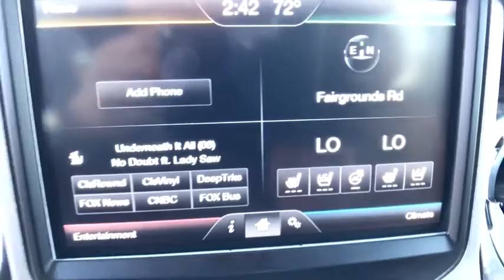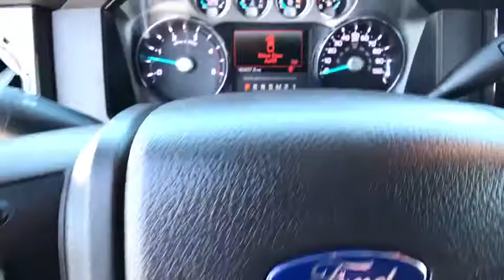2014 FORD SUPER DUTY F-350 SRW Casper, Powell, Cheyenne, Douglas, Sheridan, WY EEA42372T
USED 2014 FORD SUPER DUTY F-350 SRW
2014 FORD SUPER DUTY F-350 SRW  - Stock#: EEA42372T - VIN#: 1FT8W3BT8EEA42372

Leather Interior, Navigation, Moonroof, ELECTRONIC LOCKING W/3.55 AXLE RATIO, ENGINE: 6.7L 4 VALVE POWER STROKE DIESEL V8 (B20), WHITE PLATINUM METALLIC TRI-COAT, Turbo Charged, 4x4, Back-Up Camera, Trailer Hitch, Bed Liner AND MORE!br /br /KEY FEATURES INCLUDEbr /Leather Seats, Navigation, Back-Up Camera br /br /OPTION PACKAGESbr /ENGINE: 6.7L 4 VALVE POWER STROKE DIESEL V8 (B20) engine exhaust braking integrated in tow haul mode, 37.5 Gallon Fuel Tank, Dual 78-AH 750 CCA Batteries, POWER MOONROOF map lights and moonroof switches, TOUGH BED SPRAY-IN BEDLINER tailgate-guard, black box bed tie-down hooks and black bed attachment bolts, ELECTRONIC LOCKING W/3.55 AXLE RATIO, 5TH WHEEL/GOOSENECK HITCH PREP PACKAGE 5 pickup bed attachment points w/plugs, 1 frame under-bed cross member and 1 integrated 7-pin connector on driver's side pickup bed wall, 5th wheel hitch compatibility: the 5th Wheel/Gooseneck Prep Package (53W) is compatible w/the factory orderable 5th Wheel Hitch Kit (15K) and dealer-installed Ford custom accessories 5th Wheel Hitch Kit by Reese - part BC3Z-19D520-A (8ft box only), The prep package is also compatible w/Reese Signature Series 5th wheel hitch kits updated w/a new Leg Service Kit - part BC3Z-A00A25-A (8ft box only) MP3 Player, 4x4, Aluminum Wheels, Privacy Glass, Keyless Entry, Electronic Stability Control, Bucket Seats. br /br /EXPERTS ARE SAYINGbr /Their bold, broad exteriors are backed up by cabs that are attractive AutoCheck One Owner br /br /WHO WE AREbr /The main goal here, at Greiner Ford of Casper, is to ensure you have a successful and enjoyable car-buying experience. Whether you are searching for a new or used vehicle, or need quality auto repair, parts or auto financing, our dealership is ready to assist drivers in the Riverton WY, Gillette and Sheridan areas with all of the above! br /br /Price does not include title, license, or $299 dealer doc fee. Only equipment basic to each model is listed. Call or email for complete, specific vehicle information.br / Some of our Pre-Owned vehicles may be subject to unrepaired safety recalls. Check for a vehicle's unrepaired recalls by VIN at